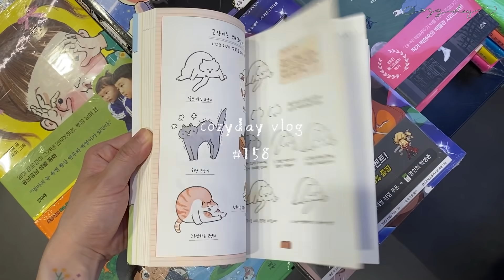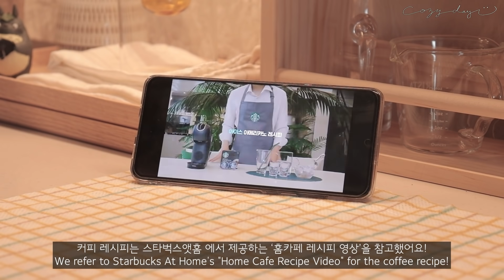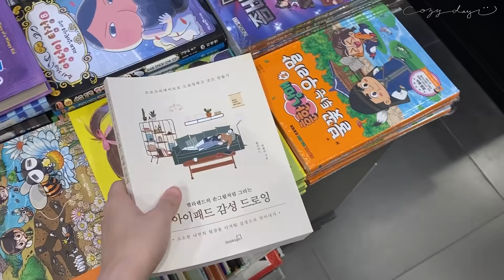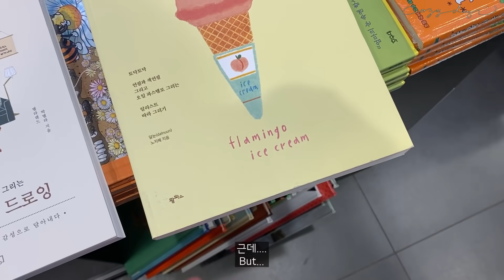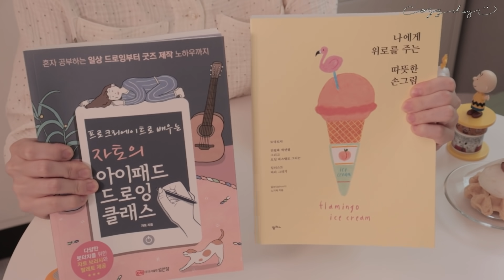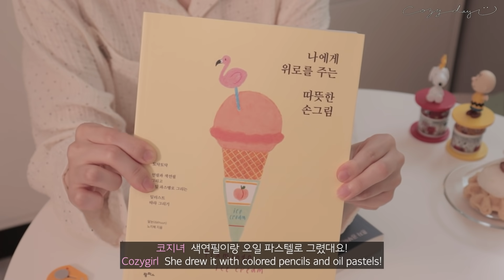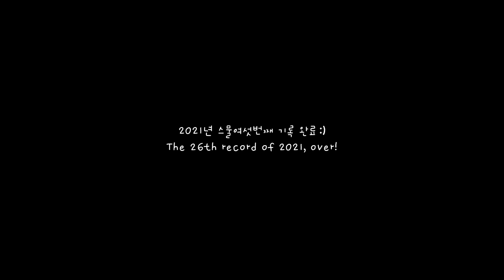ENG) 취미찾는 일주일🔭 라탄공예, 색연필 일러스트, 미팅 갔다가 악세사리 쇼핑, 우유버터파스타, 미키 마들렌 만드는 일상 | COZY VLOG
이번주는 집에서 라탄바구니도 만들고, 색연필 드로잉도 해보면서 꾸준히 할 수 있는 새로운 취미를 찾아봤어요🙂
둘 다 해본 결과,
라탄은 손도 아프고 복잡해서 저희랑은 너무너무 안맞는 취미라는 걸 깨달았...하하😂 (라탄 공예 하시는 분들 정말 대단해요ㅠㅠ👍)
반대로 색연필 드로잉은 하는 내내 재밌고 행복하더라구요💛
앞으로 색연필로 흥미로운 것들을 해 볼 예정이에요!ㅎㅎ
(그럴려고 프리즈마 색연필도 주문해놨답니당..^^)

This week, we made a rattan basket at home, and did colored pencil drawing🙂
After trying both,
we realized that rattan crafting is a hobby that doesn't suit us because of the pain in our hands and complexity😂 (We think rattan craftsmen are amazing people T-T👍)
On the contrary, the colored pencil drawing was fun and happy the whole time💛
I'm going to try a lot of interesting things with colored pencils!

캡슐커피머신_네스카페 돌체구스토 지니오S 플러스
아이패드_에어4 그린 / 애플펜슬 2세대
미니오븐_라쿠진
주방저울_피터스팬트리
계량컵_다이소
도마_한샘 인덱스 도마
칼_헤리터
냄비_네오플램 피카
핑크 웍/후라이팬_네오플램
좌식테이블_메종드꼼마
원형테이블_지엠퍼니처
원목의자_베스트리빙
데이지커튼_데코뷰
노랑체크 조명_레모앙

베이지 스트라이프 잠옷 원피스_자주
베이지 체크잠옷_드파운드
아이보리 도트잠옷_드파운드

〰 music
BuGuMi - Joy Happy BGM

〰 Recipe
마들렌 - 쿠킹씨